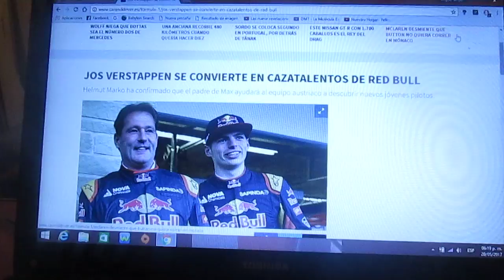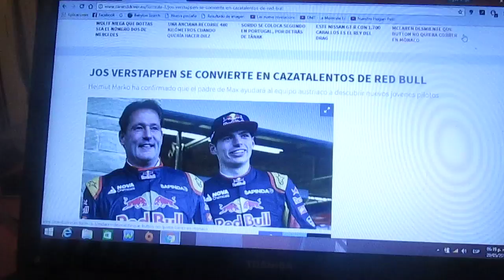Jos Verstappen ahora es el nuevo caza talentos de Red Bull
El Dr. Helmut Marko(asesor de la escuderia austriaca Red Bull Racing) confirmó que el padre de Max Verstappen el experimentado Jos ayudaría al conjunto de Milton Keynes a buscar nuevos pilotos jóvenes